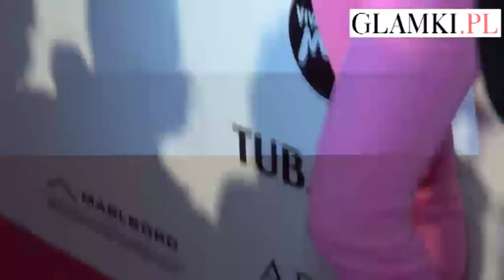Doda na pokazie Zienia wiosna-lato 2013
Na pokaz kolekcji na wiosnę-lato Macieja Zienia przyszło wiele gwiazd. Z niektórymi udało się nam porozmawiać!